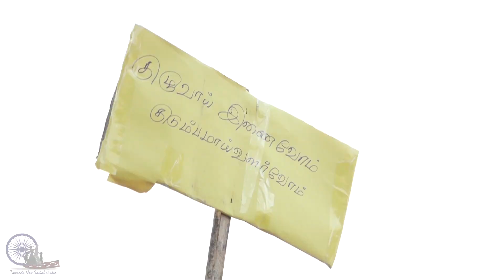Dr S ANEESH SEKHAR I A S , Collector Speech, Walkathon 2023